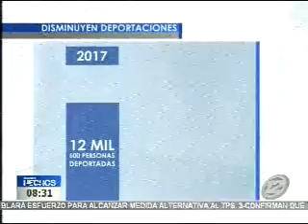Deportaciones registran disminución y las autoridades están optimistas que las cifras no variarán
Las deportaciones hacia El Salvador registran disminución según la Dirección General de Migración, hay 5.748 menos reportados que en 2016. Durante este año 39 han sido detenidos en el aeropuerto para llevarlos en prisión.